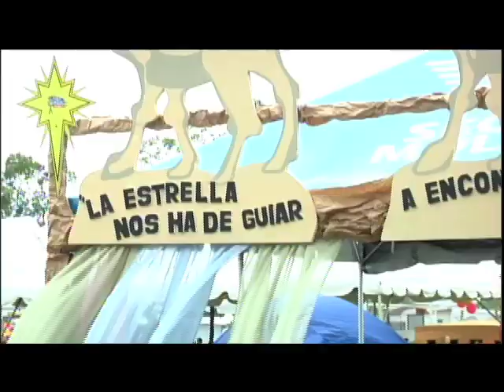El RUM dice presente en Relevo por la Vida 2012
Bajo el lema Un mundo, una fiesta, una esperanza, el Recinto Universitario de Mayagüez (RUM) se convirtió por sexta ocasión en anfitrión de Relevo por la Vida, evento organizado por la Sociedad Americana del Cáncer, que reúne a cientos de sobrevivientes y ciudadanos comprometidos con esta causa. La actividad, que tuvo como escenario la pista sintética del Colegio, logró recaudar este año alrededor de $ 288 mil, que serán destinados a la realización de investigaciones sobre esta enfermedad. Videoreportaje producido por la Oficina de Prensa. Reporta: Graciela M. Muñiz. En la cámara Joshua Arbelo.